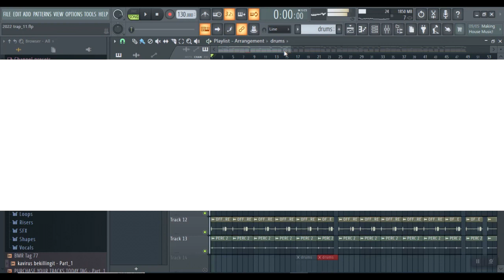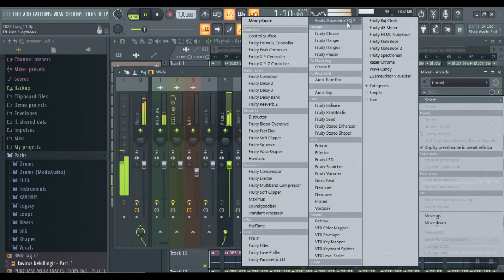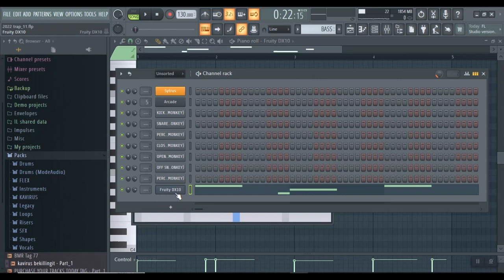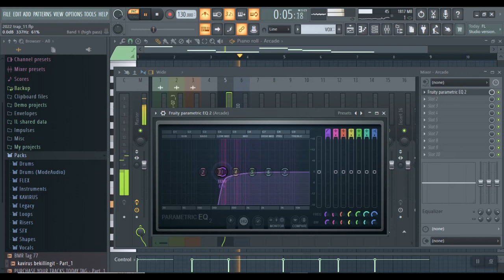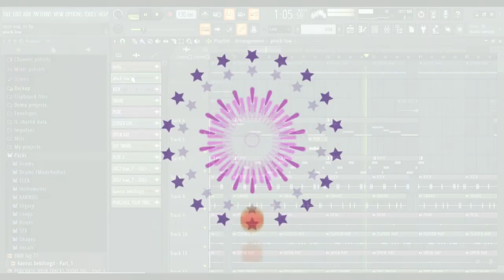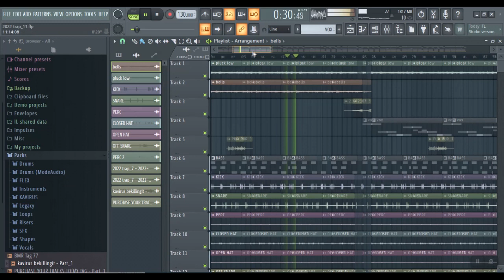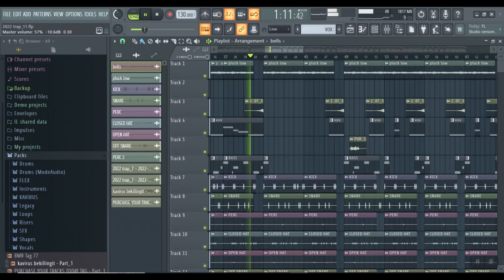How To Make | UK Drill Beat X Trap Beat | FL STUDIO 20 | 2022| UK DRILL BEAT TUTORIAL